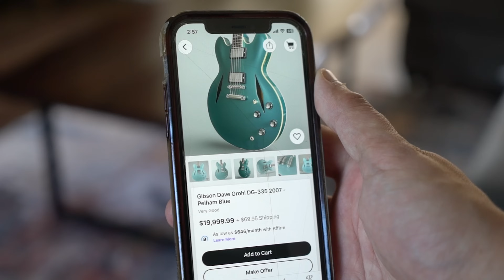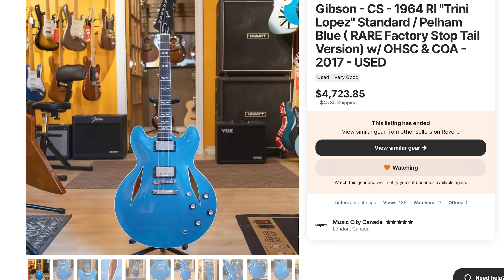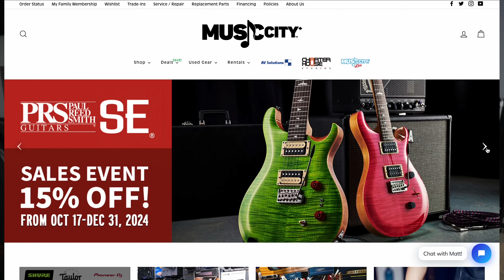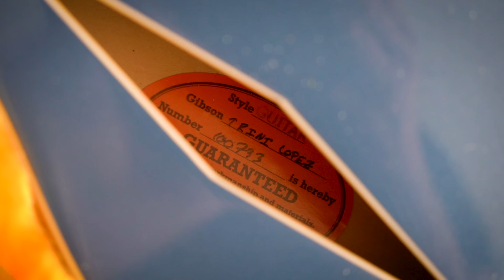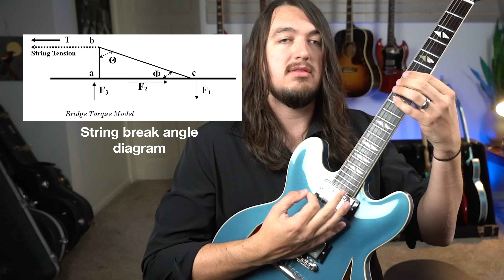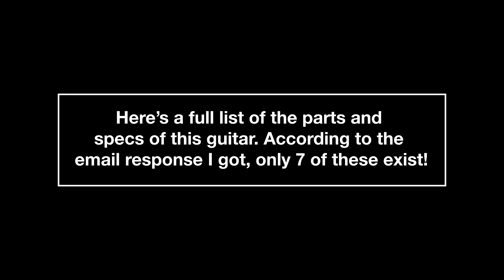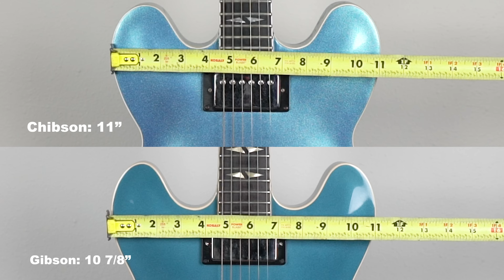I Finally Got My Dream Guitar*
*Okay, so technically it's not EXACTLY my dream guitar, but it's close enough!

For years, I've lusted after the Gibson DG-335 signature model guitar. Unfortunately, the collectors market for this limited run has priced them out of my reach. I recently came across this unique guitar and managed to snag it.

This is a 2021 Gibson Custom Shop Trini Lopez reissue with some unique specs that make it appear very similar to the Dave Grohl signature model. In this video we'll talk about all its parts and specs, review the similarities and differences to other models, and even compare with my "Chibson" Dave Grohl guitar.

CHAPTERS:
0:00 - Intro
2:19 - The Listing
5:11 - The Deal
8:42 - The Unboxening
10:48 - The Glamour Shots
12:30 - The Specs
18:37 - The Comparison
22:36 - OMG JEEJ SHUT UP AND PLAY THE DAMN THING
25:42 - The Conclusion